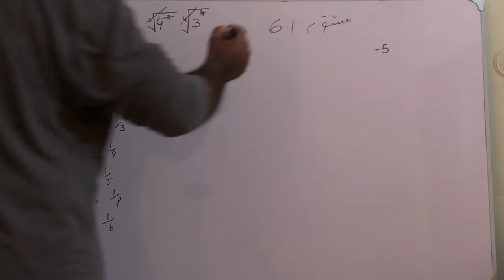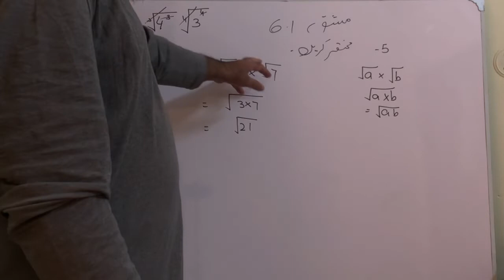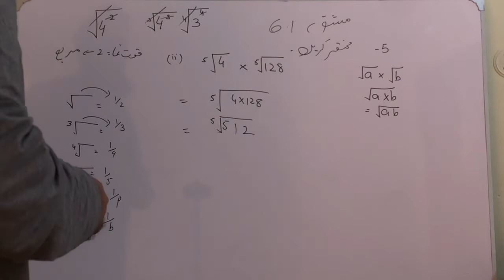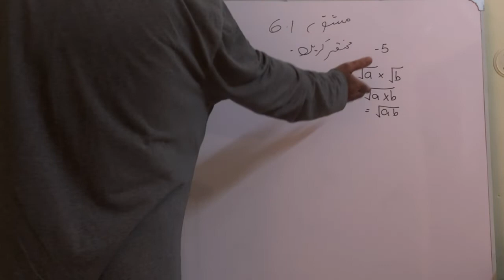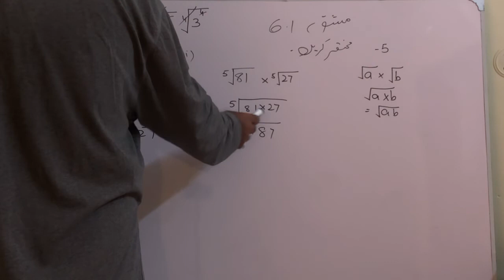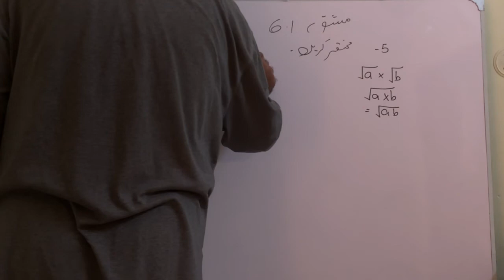Math Arts Group, Class 9, PTB, Ch 6, Ex 6.1, Q 5 (i) to (iii)